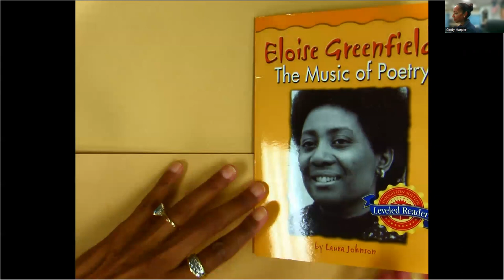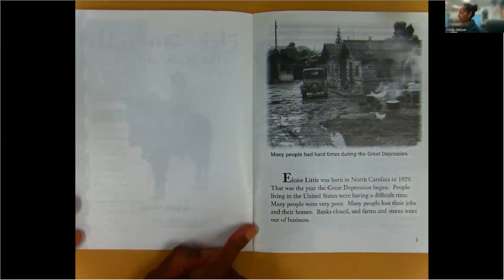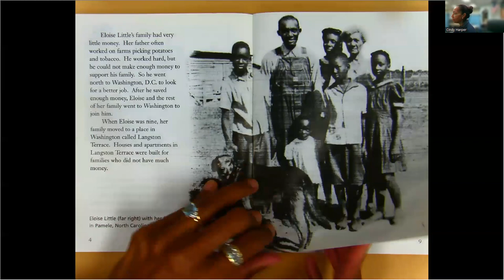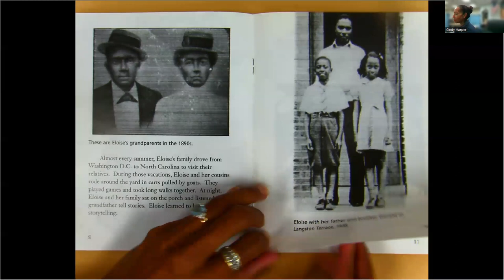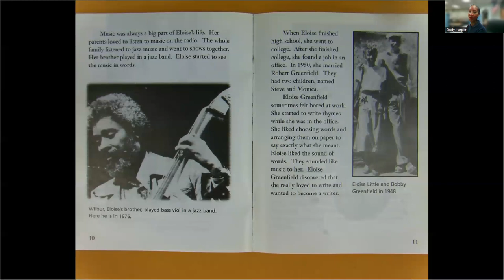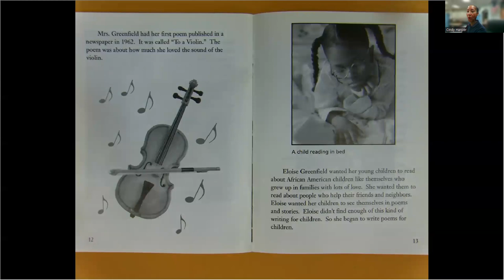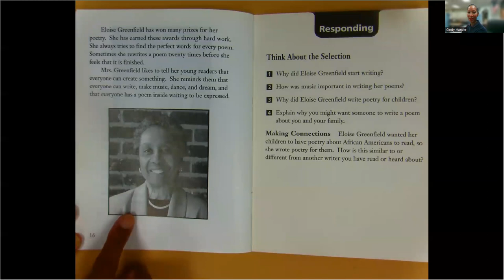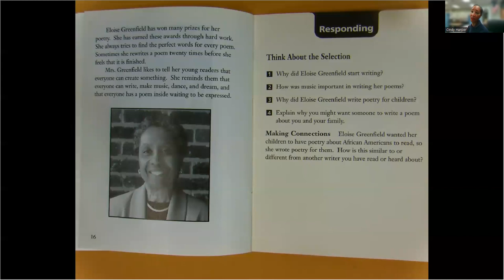Eloise Greenfield: The Music of Poetry read by Cindy Harper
By Laura Johnson
Eloise Greenfield is a poet who writes for children. Let's learn about her upbringing and how she came to write.